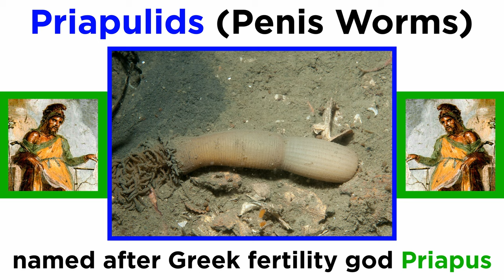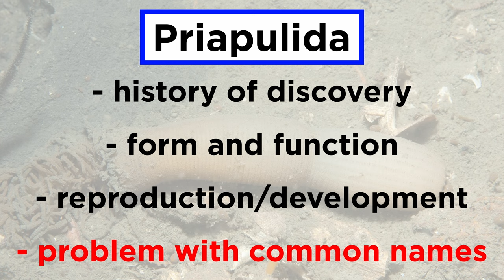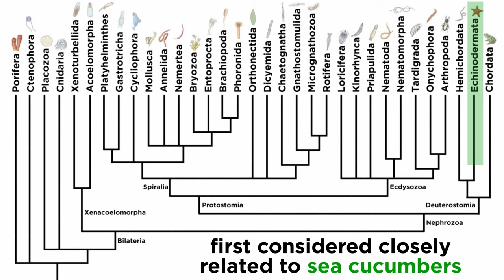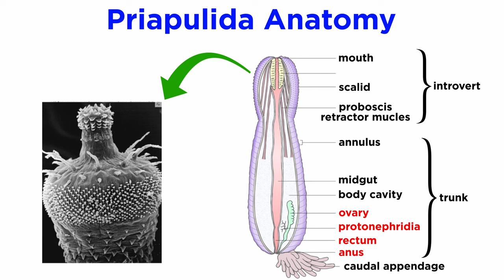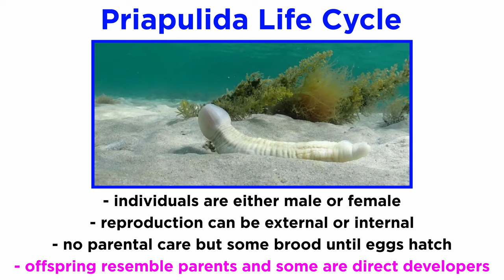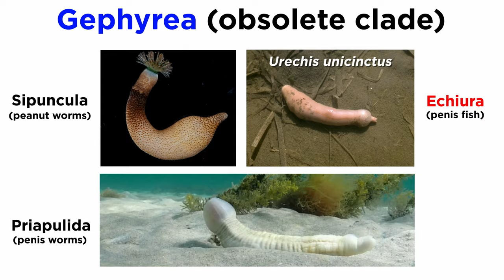Phylum Priapulida: The Penis Worms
Continuing through Ecdysozoa, we will now wrap up clade Scalidophora by examining phylum Priapulida. These are also known as the penis worms, and for good reason, given their distinct morphology. These range quite a bit in size despite only consisting of 22 species, and they are often confused for organisms in other phyla, so let's get a better understanding of them now!